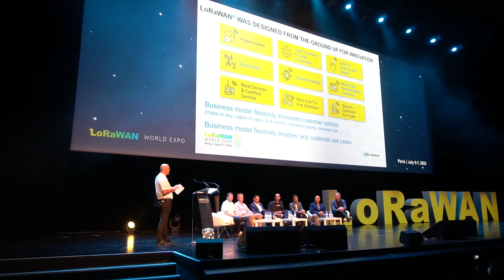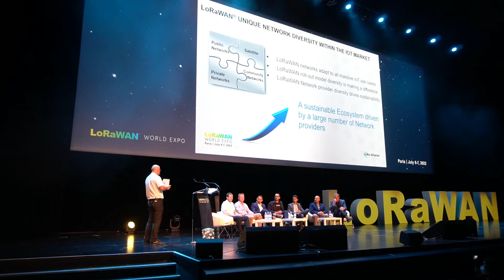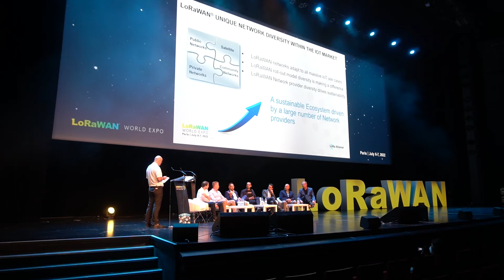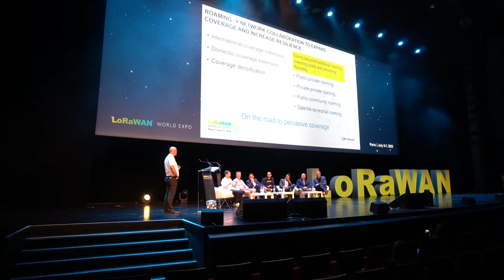Diversity of LoRaWAN networks business models - LoRaWAN World Expo 2022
By Olivier Hersent, CEO at Actility and panelists from each operator type; private, public, hybrid, co-op and satellite and panelists from: NNNCo, Everynet, Senet, Senra, Helium, ATC Brazil. Are you aware that LoRaWAN open ecosystem fosters Network Business Model innovation ? Did you know that LoRaWAN Network providers are able to set-up and combine any type of Networks : Public, Private, Community, terrestrial and satellite, applying any service model ?